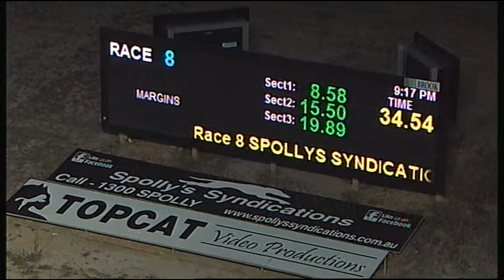TRA FRI 16 MAR 18 R8